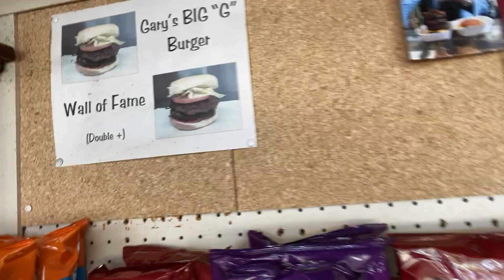Eating Gary’s (part 1)